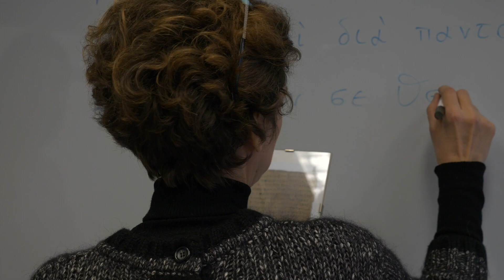DIUM Laboratori - Laboratorio di Papirologia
Grazie ai suoi strumenti informatici e tecnologici di ultima generazione e al suo piccolo patrimonio bibliografico, il laboratorio di Papirologia, coordinato dalla Prof.ssa Giuseppina Azzarello, offre a studenti, tirocinanti e laureandi la possibilità di cimentarsi con lo studio dei papiri: dall'analisi dei supporti scrittori e la decifrazione dei testi, al ricongiungimento virtuale dei frammenti e alla realizzazione di database e archivi digitali.